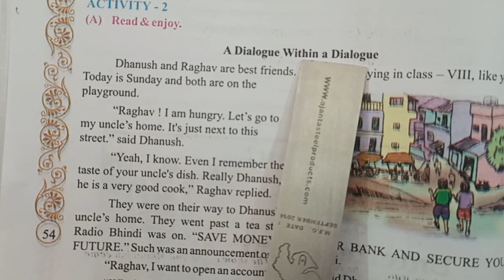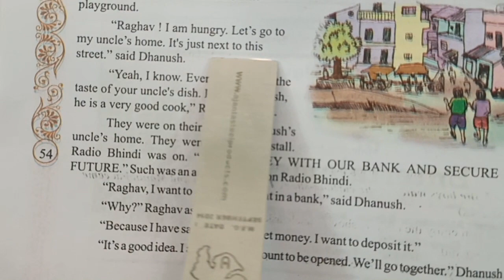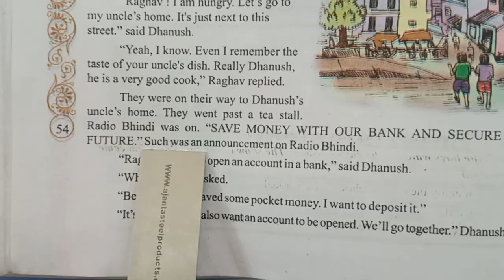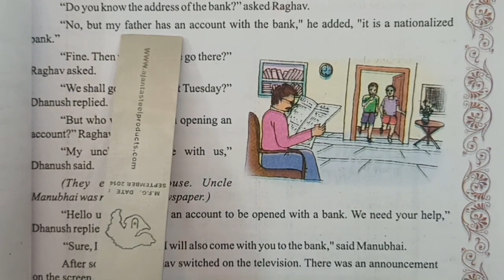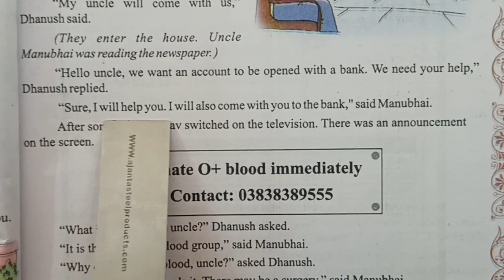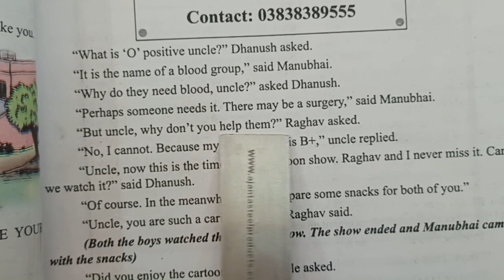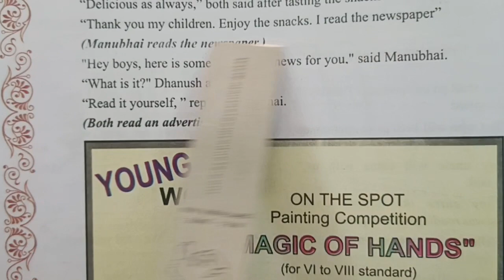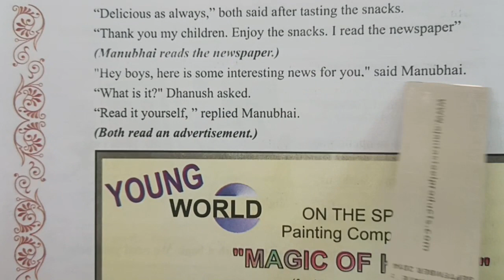GM STD 8th ENGLISH CH 5